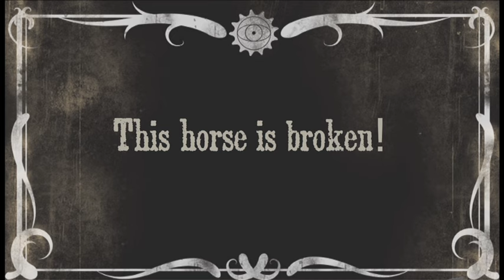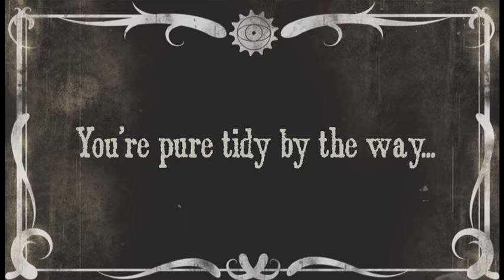The Stagger Rats - Maybe When I Get a Bit Older (OFFICIAL VIDEO)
Music video by The Stagger Rats -  Maybe When I Get a Bit Older - Official Video.